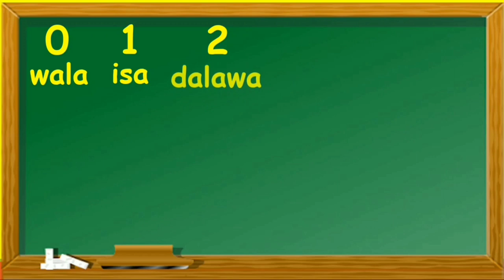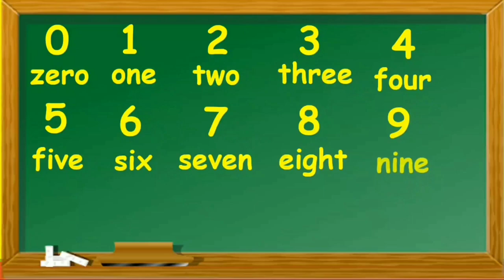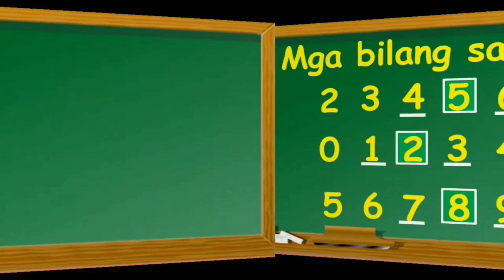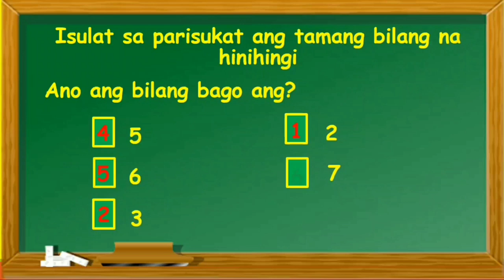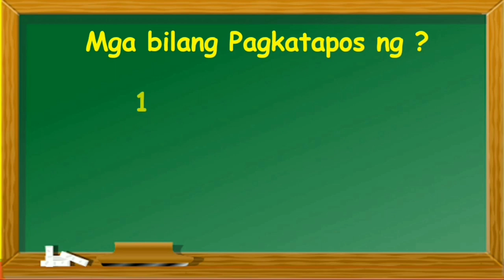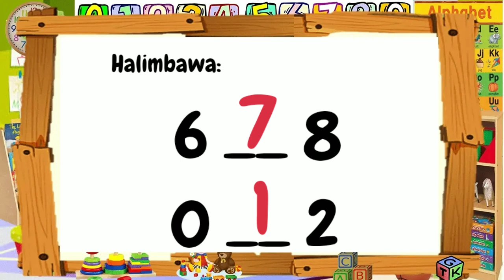Week 10 || Mga Bilang Bago, Pagkatapos at sa Pagitan